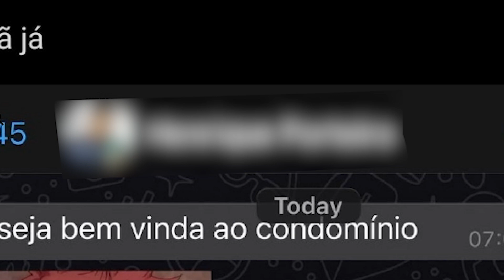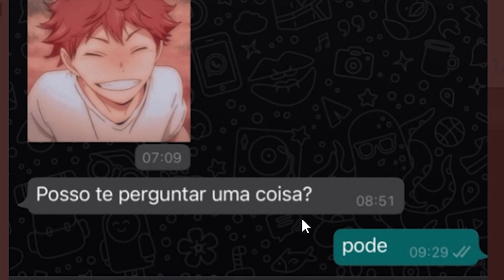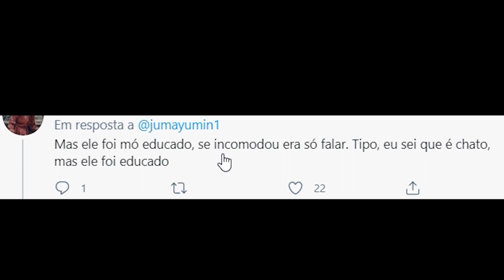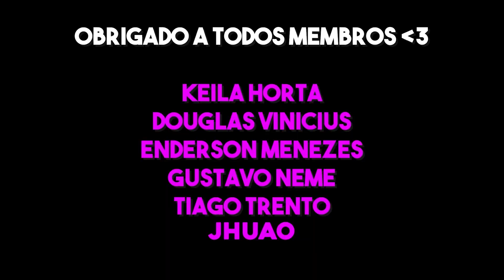A TRETA DA MAYUMI E O PORTEIRO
Vídeo sobre a treta da Mayumi e o seu porteiro que rolou no twitter essa semana